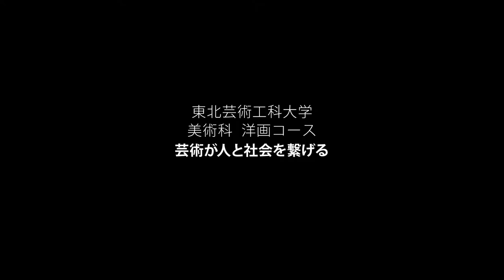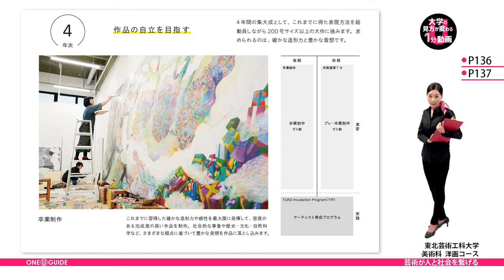「志望大学が見つかる1分動画」東北芸術工科大学/美術科 洋画コース【芸術が人と社会を繋げる】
東北芸術工科大学の案内パンフレットを請求しよう

東北芸術工科大学はこちらをご覧ください。

ここでは「美術科  洋画コース」が紹介されています。
まず注目して欲しいのが、教員の手厚いサポートです。
作家でもある教授陣が、一人一人に合わせた指導を行い、
作品の方向性についても、的確なアドバイスを行なっています。
研究室で製作する教員も多いので、距離感の近さも非常に魅力的です。

また、他のコースとの連携や、
地域との協働プロジェクトを積極的に行い、
多方面から物事を捉えられる力を育んでいます。
そして、美術で身に付けた力を、
社会の中でどう生かせるのか、早い段階から意識させ、
自主的な社会参加の意欲を高めています。

4年次には学びの集大成として、
これまでに得た表現技法や感性を最大限に発揮し、
200号サイズ以上の大作に挑みます。
もちろん、全員がこのような大作に挑める環境が整っているので、
思う存分自分を表現できますよ！

AIが広がる現在、
人間だけが持つ芸術性というものは、世界中で注目を集めています。
洋画コースのカリキュラムで得られる力は、
これからの社会で求められるものばかりなんですよ。